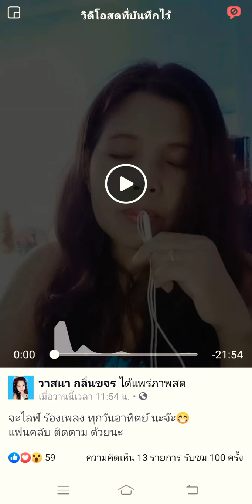Live Popklin facebook follow me วาสนา กลิ่นขจร